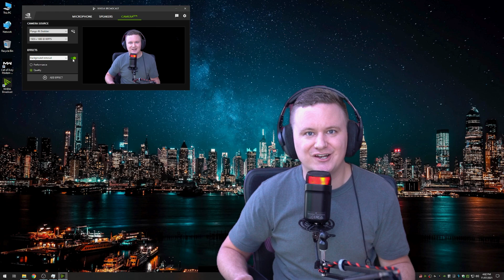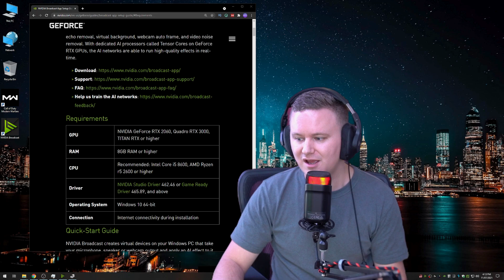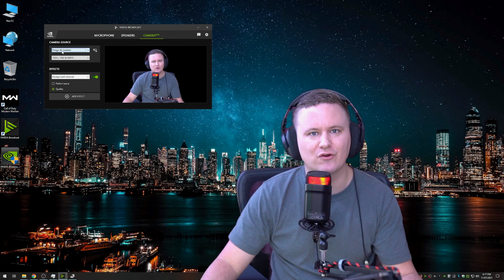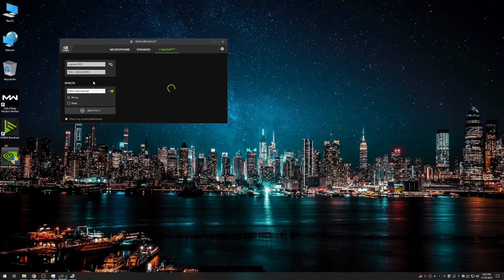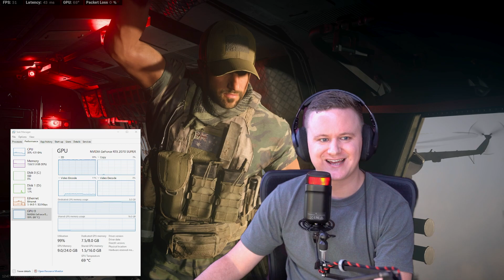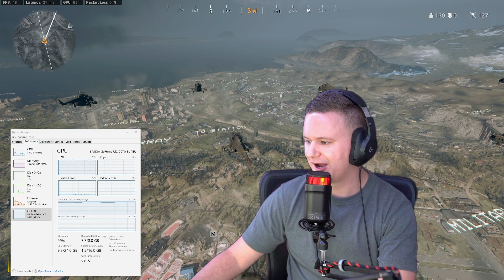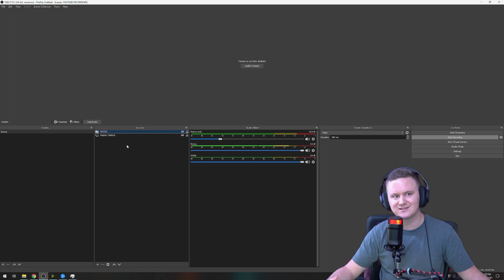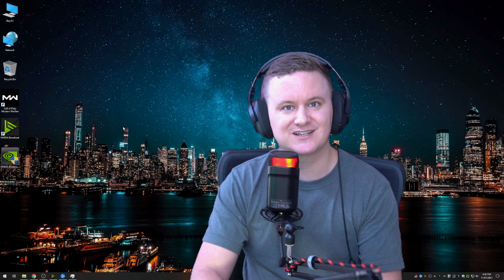🟩 Creating a Virtual Greenscreen! - Nvidia Broadcast App Tutorial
​ @NVIDIA GeForce

The Nvidia Broadcast App is a seriously amazing piece of software which can do some incredible things as long as you have an NVIDIA RTX GPU.

In this video I will show you how to use the Nvidia Broadcast software to create your own virtual greenscreen which I think makes videos way more interesting for your live streams, video conferences or video based tutorials.

If you have any questions about the software or my setup please let me know down in the comments section.

Intro: 0:00
Requirements: 0:44
Virtual Green Screen Quality: 3:15
Other Effects: 6:34
Gaming Performance: 6:04
Video Meeting & OBS Setup: 13:28
Summary: 15:19

Streaming on YouTube every Friday night! - AEST

-Behind the scenes and competitions!

✍️If you have any questions, comments or feedback please let me know!

PC Setup
Case: Lian Li O11 Dynamic
CPU: AMD Ryzen 9 5900x
RAM: G-Skill 2x16GB 3600mhz
MOBO: Asus x570-P/CSM
Boot Drive: Silicon Power 1TB NVME
Mass Storage: Silicon Power 2TB NVME
Power Supply - Deepcool 850w
CPU Cooler: Deepcool Castle 360 AIO

Streaming & Gaming Gear:
Keyboard: Logitech G915 TKL
Mouse: Logitech G Pro Wireless Mouse
Headphones - Logitech G Pro X Headset
Mousepad: Thermaltake M900 XXL
Headphone & Mic Amp: Focusrite Scarlett Solo
Boom Arm: Kmart $39 Gaming Microphone
Gaming Monitor: ViewSonic 144hz VX2705-2KP
Productivity Monitor: LG 4K 60hz

Camera: Sony A7s II
Lens: Sony FE 24-70mm
Dummy Battery
Capture Card: Pengo 4k USB 3.0